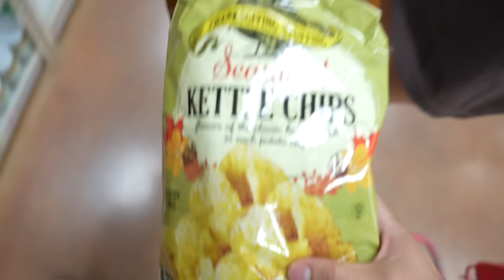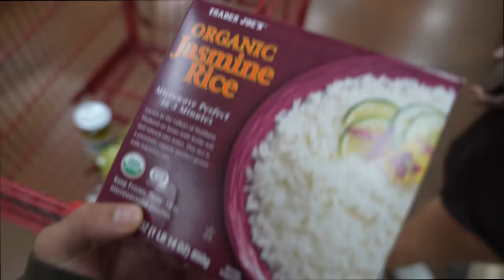A PUSH DAY AT THE MUSCLE FACTORY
PRs on Incline barbell and Muscle Factory vlog

code: gabe